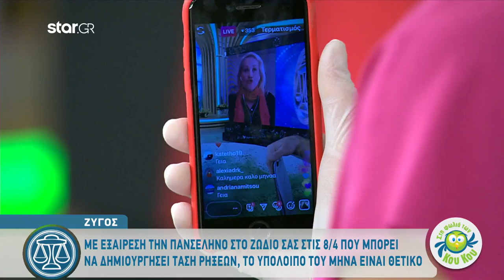Ζυγός| Προβλέψεις Απριλίου | 1.4.2020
Αστρολογικές προβλέψεις από την Άση Μπήλιου

ΤΑ ΣΗΜΑΝΤΙΚΆ ΤΟΥ ΑΠΡΙΛΙΟΥ 2020

Ο Απρίλιος, ο μήνας του Κριού πάντα μας έβγαζε από την χειμέρια νάρκη και μας έφερνε πιο κοντά στη φύση.

Τα σημαντικά του Απριλίου είναι η όψη Δία - Πλούτωνα, μια όψη που στον χρόνο έχει συνδεθεί με πανδημίες, που σχηματίζεται πρώτη φορά στις 5/4 και θα σχηματιστεί άλλες δύο μέσα στη χρονιά.

Η Πανσέληνος στις 8/4 δυσκολεύει τον τομέα των σχέσεων και η νέα σελήνη στις 23/4 στον Ταύρο δίνει αισιοδοξία.

Η Ανάδρομη πορεία του Πλούτωνα μετά τις 26/4 δείχνει μια σταδιακή υποχώρηση της δύσκολης φάσης που περνάμε.